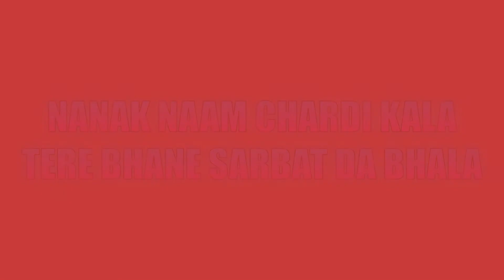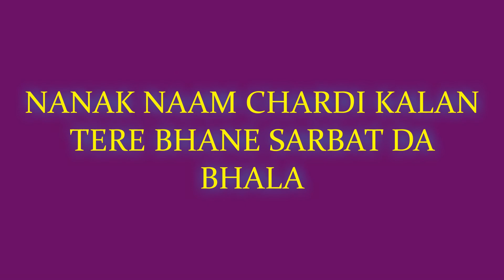Nanak Bhayo Kirpal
Shabad- Nanak Bhayo Kirpal

Nanak Naam Chardi Kala Tere Bhane Sarbat Da Bhala